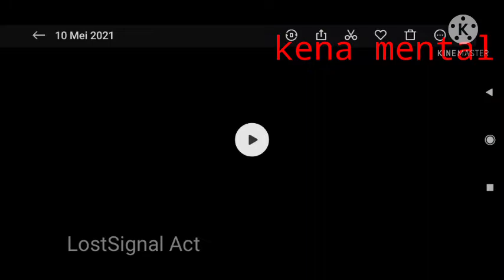Musuhnya Surender kena mental rupanya.... Padahal akunya beban. classic aja